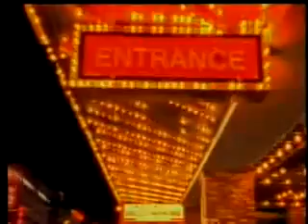Gene Pitney - Something Gotten Hold Of My Heart (LYRICS + FULL SONG)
"Gene Pitney - Something Gotten Hold Of My Heart"

Something's gotten hold of my heart
Keeping my soul and my senses apart
Something's gotten into my life
Cutting it's way through my dreams like a knife
Turning me up, and turning me down
Making me smile, and making me frown
In a world that was small
I once lived in a time that was peace and no troubles at all
But then you came my way
And a feeling of unknown shook my heart,
made me want you to stay
All of my nights, and all of my days
(yeah I gotta tell you now)
Something's gotten hold of my hand
Dragging my soul to a beautiful land
Yeah, something has invaded my night
Painting my sleep with a colour so bright
Changing the grey, and changing the blue
Scarlet for me, and scarlet for you
I got to know if this is the real thing
I got to know it's making my heart sing
Wo-hoo-o-ye-e-e-e-e e-
You smile and I am lost for a lifetime
Each minute spent with you is the right time
Every hour, every day
You touch me and my mind goes astray, yeah
Baby, baby
Something has invaded my night